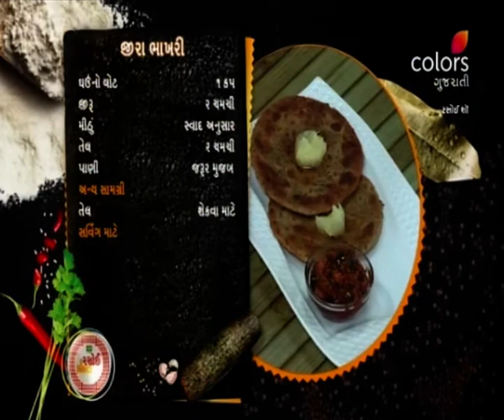Rasoi Show - 11th September 2019 - રસોઈ શૉ - Full Episode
This mega popular cookery show allows viewers to feast on the yummiest dishes, but with a twist. Celebrities or volunteers come on the show as guests and whip up healthier, tastier and cheaper versions of popular vegetarian dishes from across the world.,